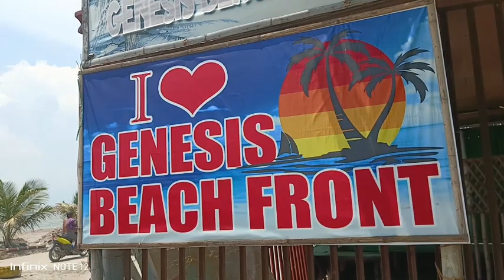Sarap Maligo (San Fabian Beach)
SANFABIAN